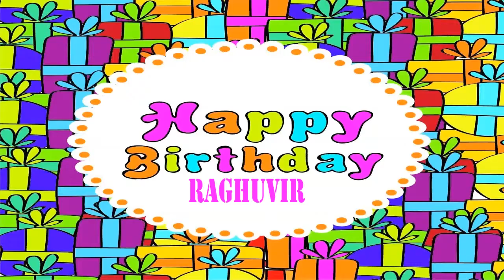Raghuvir Wishes & Mensajes - Happy Birthday